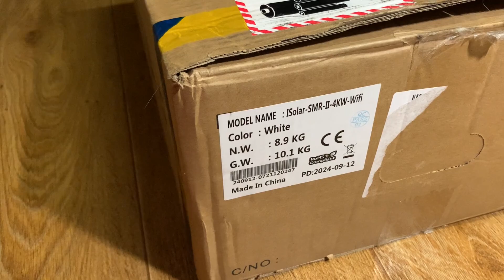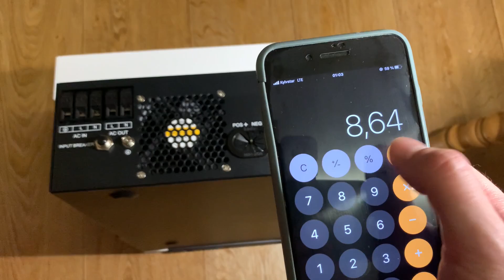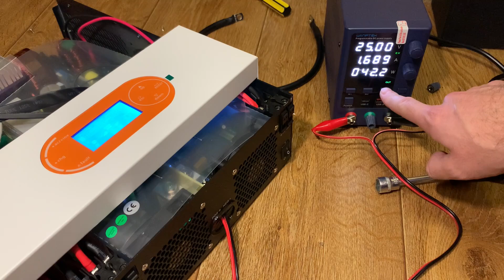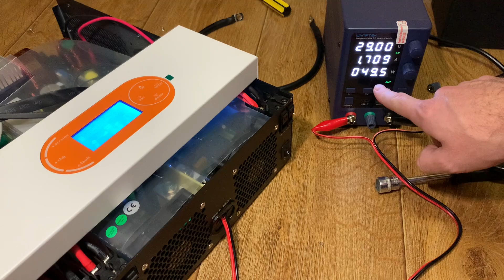Гібридний інвертор EASUN SMR II 24V 4KW / розпаковка / власне споживання / що всередині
Огляд гібридного інвертора EASUN SMR II 24V 4KW. Замір власного споживання (холостий хід). Зазираємо що під кришкою. ⚡🔋
⌚Тайм-коди:
00:01 Пакування інвертора
00:36 Характеристики EASUN SMR II
01:44 Розміри
02:17 Знімаємо кришку, що всередині інвертора
04:55 Де вбудований Wi-Fi?
05:42 Роз'єми, розміри вентиляторів охолодження
06:03 Розміри радіаторів охолодження інвертора
06:45 Замір власного споживання інвертора
08:55 Гучність вентиляторів охолодження інвертора

Купував тут:
📌EASUN SMR II 24v 4KW
📌Дешевий набір інструментів
📌ЛБЖ Wanptek

Інвертори:
⚡Топ Fchao 12-24-48V/1.5-3.5KW
⚡Бюджетний китаєць 12-60V/1.0KW
⚡Непоганий 12-48V/2-2.5KW
⚡Datouboss 12-60V/2KW
⚡Datouboss (2 в 1) 12-24V/1-2KW
⚡Datouboss 12V/1.0KW
⚡Бюджетний Foval 12V 1.5-2.6KW

Гібридні сонячні інвертори:
⚡☀️Anenji 24V 4KW
⚡☀️Anenji 48V 6.2KW
⚡☀️Anenji 48V 11KW
⚡☀️ECGSOLAX 12V 1.0KW/24V 1.5KW
⚡☀️ECGSOLAX 12V 1.8KW/24V 3.0KW
⚡☀️ECGSOLAX 24V 4.2KW/48V 6.2KW
⚡☀️PowMr 12V 1.6KW/24V 3KW
⚡☀️PowMr 24V 4.2KW/48V 6.2KW
⚡☀️PowMr 48V 10.2KW
⚡☀️Anern 24V 1.5-4.2KW/48V 6.2KW
⚡☀️Anern 12V 1.0KW/24V 1.5KW
⚡☀️GROWATT 48V 6KW

MPPT сонячні контроллери заряду:
☀️Epever Tracer 10-40A
☀️Epever Xrta 4210N G3 BLE (нова модель з Bluetooth)
☀️Makeskyblue 60A
☀️PowMr 60A
☀️ECGSOLAX 60A

Готові збірки LiFePo4 акумуляторів:
🔋SJY 12-24-48V
🔋SJY 12-24-48V
🔋Powmr 12-24V/100-300Ah
🔋12V/80-140Ah в захищеному кейсі

Комірки для самостійної збірки:
🔋Комірки SJY
🔋Eve 105
🔋Eve 105/280/310
🔋Eve 105/280/310
🔋Eve 105/280/310

BMS плати:
👉JK BMS

Різне для самостійної збірки:
📌Паяльник GVDA
📌Гідравлічний обтиск дротів
📌Тестер опору YR1035+
📌Мультиметр + струмові кліщі GVDA

DC вимикачі/автомати/АВР:
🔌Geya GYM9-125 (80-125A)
🔌Geya АВР

Силові дроти/конектори:
🟥⬛ PV сонячні конектори MC4